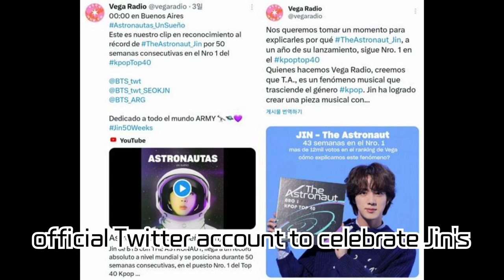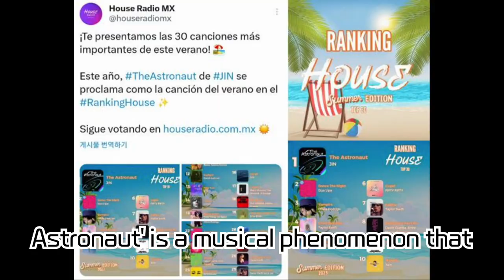BTS Jin's 'The Astronaut' Dominates Argentine Radio! A New Chapter in K-Pop Solo History!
BTS Jin's 'The Astronaut' has held the number one spot for 55 weeks on Argentina's Vega Radio KPOP TOP40 ranking, garnering tremendous popularity. The song continues to receive love from both radio channels and fans, highlighting Jin's distinctive achievements as a K-pop solo artist. In this video, we will delve into the global success of 'The Astronaut' and Jin's musical influence. Join us in exploring Jin's musical journey and his remarkable achievements.